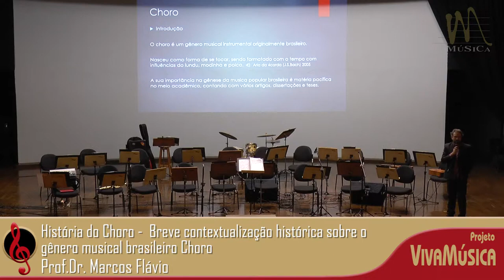História do Choro - Prof Dr Marcos Flávio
Gravação realizada ao vivo no auditório da reitoria - UFMG dia 14 de agosto de 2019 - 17h20

Produção: Projeto Viva Música
Coordenação geral: Profa. Luciana Monteiro de Castro
Produção executiva: Matheus Dias Macedo
Gravação e mixagem de áudio: Manoel Almeida
Gravação e edição de vídeo: Frederico Rezende
Supervisão de áudio e Suporte Técnico: Fabio Janhan

O CHORO BRASILEIRO

Os primeiros conjuntos de choro surgiram por volta da década de 1870, nascidos nas biroscas do bairro Cidade Nova e nos quintais dos subúrbios cariocas. O flautista e compositor Joaquim Antônio da Silva Calado, os pianistas Ernesto Nazaré e Chiquinha Gonzaga, e o maestro Anacleto de Medeiros compuseram quadrilhas, polcas, tangos, maxixes, xotes e marchas, estabelecendo os pilares do choro e da música popular carioca da virada do século XIX para o século XX, que com a difusão de bandas de música e do rádio foi ganhando todo o território nacional. Herdeiro de toda essa tradição musical, Pixinguinha consolidou o choro como gênero musical, levando o virtuosismo na flauta e aperfeiçoando a linguagem do contraponto com seu saxofone e organizou inúmeros grupos musicais, tornando-se o maior compositor de choro.

Expressão musical que espalhou-se pelo Brasil, não demorando para chegar ao Seridó Potiguar, então através do canal tento mostrar um pouco do que foi composto em nossa região.